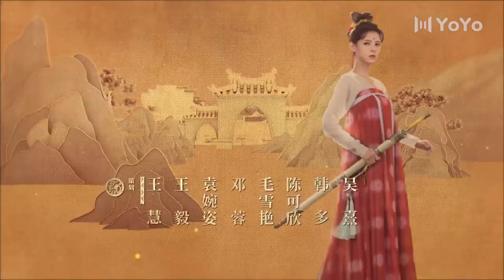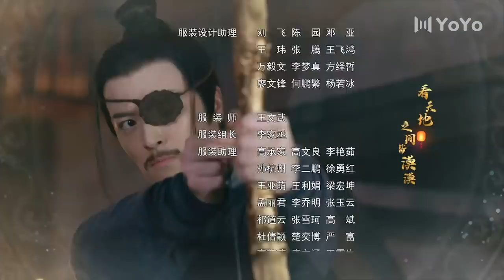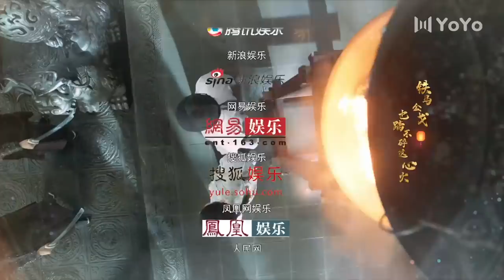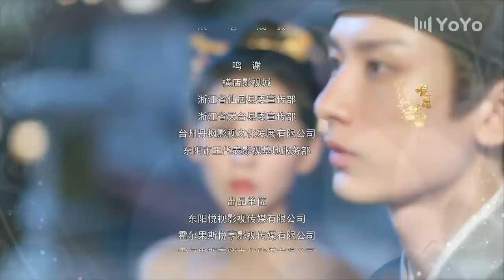【ENG SUB】与君歌17 | Stand By Me 17（成毅 / 张予曦 / 韩栋 / 宣璐 / 何晟铭 ）